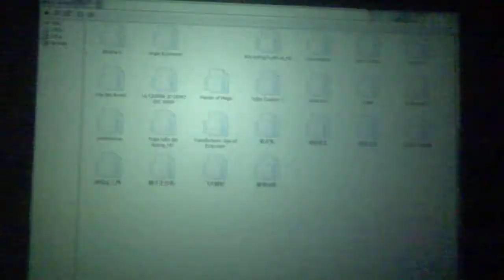না দেখলে পুরাই মিস ( হরর সিন)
শুধু মাত্র বিনোদনের জন্য